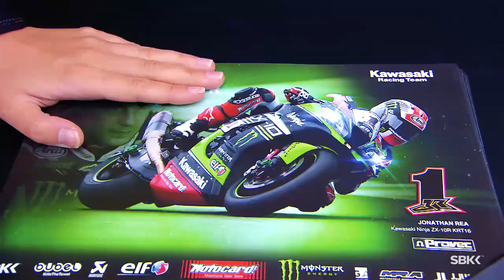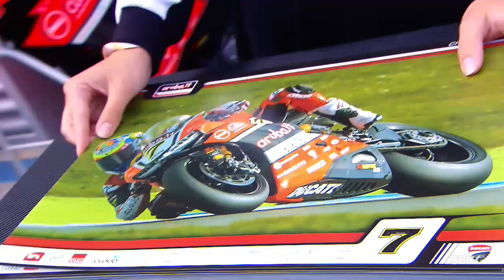Pirelli German Round Grid Girls